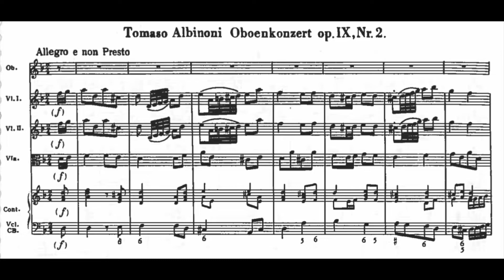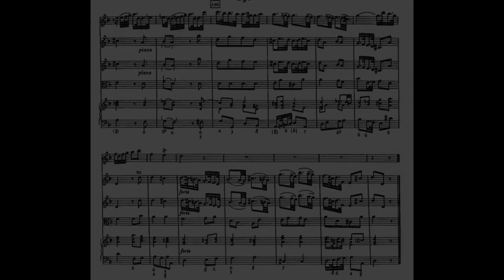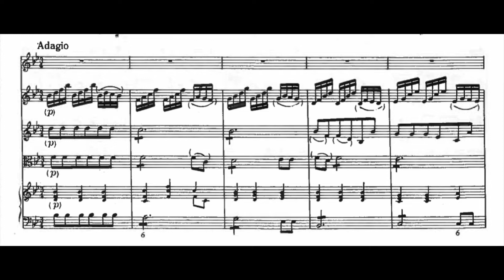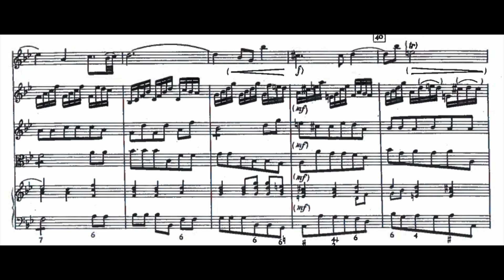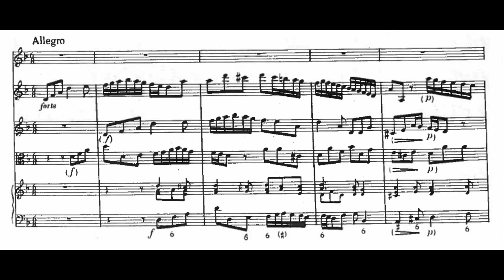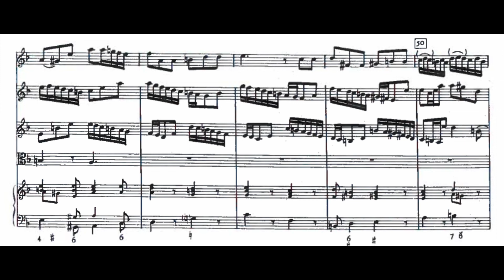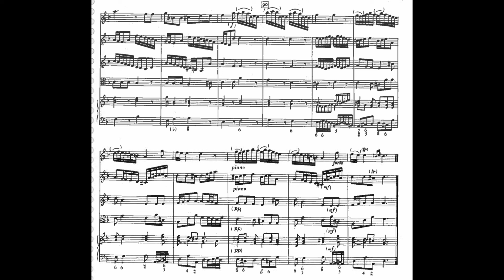T. Albinoni - Oboe Concerto in D minor, op. 9 n. 2 [SCORE VIDEO]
I mov: Allegro e non presto (00:00)
II mov: Adagio (03:52)
III mov: Allegro (10:07)